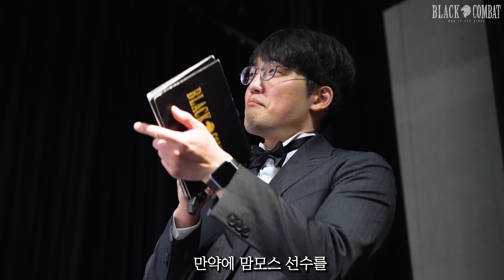UFC가겠다는 8연승 맘모스 vs 한국인 킬러 UFC출신 챔피언 록키 (D-9)